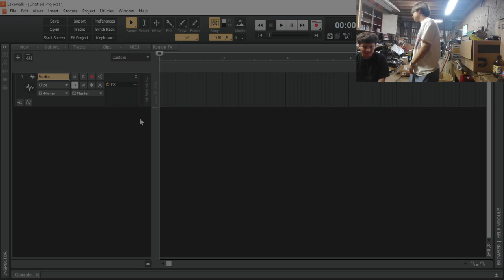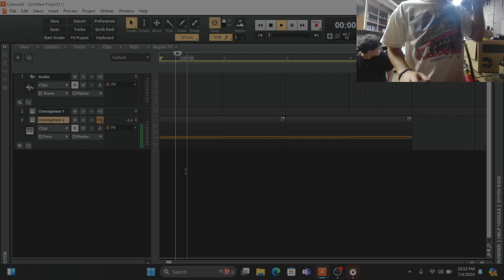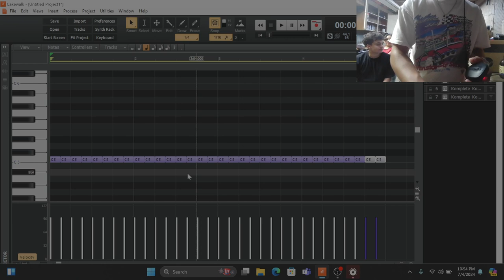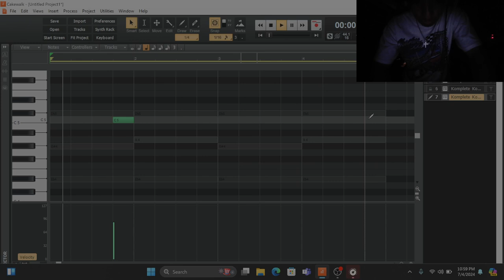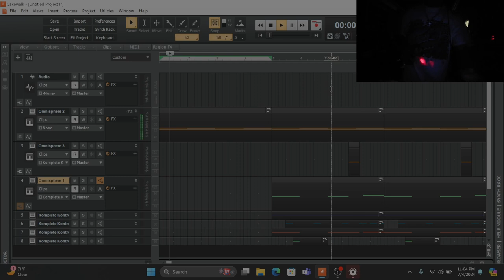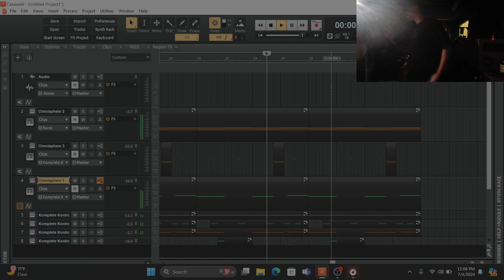Daily Cookup #3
Sorry for the delay internet is bad out here